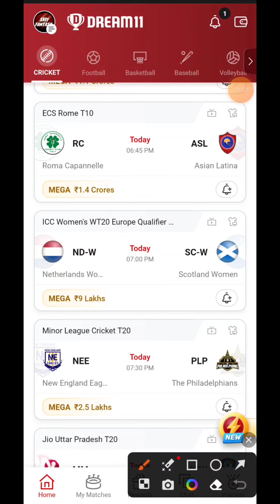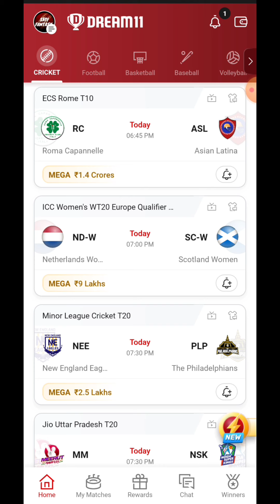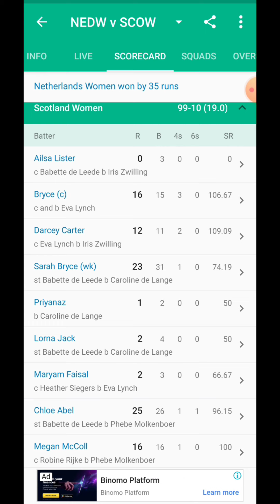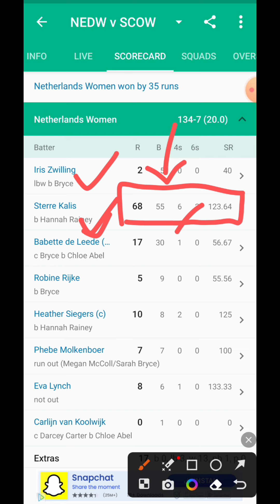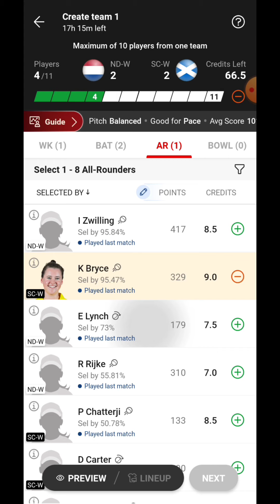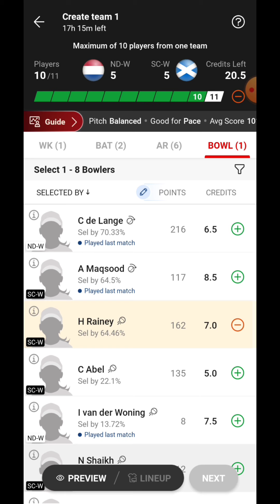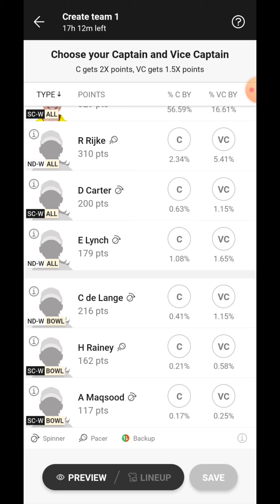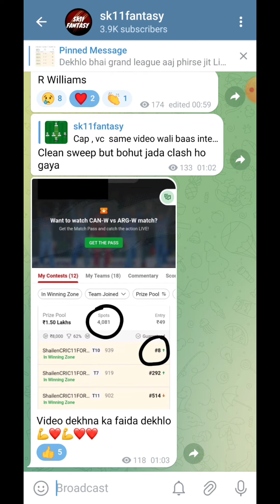ND-W vs SC-W dream11 prediction, ND-W vs SC-W dream11 team, ND-W VS SC-W dream11,SC W vs ND W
Your Query:
nd-w vs sc-w Dream11
nd-w vs sc-w Dream11 Team
nd-w vs sc-w Dream11 Team Today
nd-w vs sc-w Dream11 Team Today Match
nd-w vs sc-w scorecard
nd-w vs sc-w highlights
nd w vs sc w
nd w vs sc w dream11 T20
nd w vs sc w dream11 today
India vs Pakistan live match today
ind vs pak live scorecard
sc-w vs nd-w Dream11 Team
sc-w vs nd-w Dream11 Team Today Match
sc w vs nd w dream11 2023
sc-w vs nd-w Dream11 Prediction
sc-w vs nd-w Dream11 Prediction Today
Dream11 hundred women's 2023
sc-w vs nd-w 2023
sk11fantasy
LPL 2023
SC-W VS ND-W T20I
Dream11 Team sc-w vs nd-w
Dream11 Prediction sc-w vs nd-w
fr-w vs nd-w Dream11 analysis
sc-w vs nd-w highlights
sc-w  vs nd-w scorecard
sc-w vs nd-w
Scotland Women vs Netherlands Women
Scotland Women vs Netherlands Women pitch report
Scotland Women vs Netherlands Women Scorecard
SC W vs ND W
SCW VS NDW T20
SC W vs ND W main captain and vice captain kisko dein

1.This analysis is based on my Understanding, knowledge and instinct .While selecting your team, consider the points mentioned and make your own decision. 2.Dream11 takes great care to comply with all central and state legislation in India to ensure that users are fully protected. Every contest on platform is carefully designed to comply with applicable statutes and regulations in India.